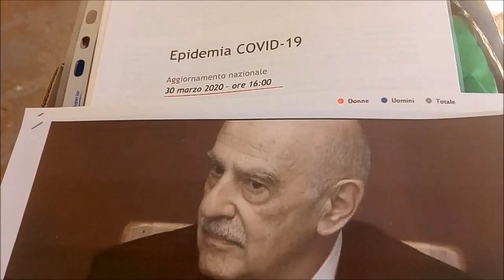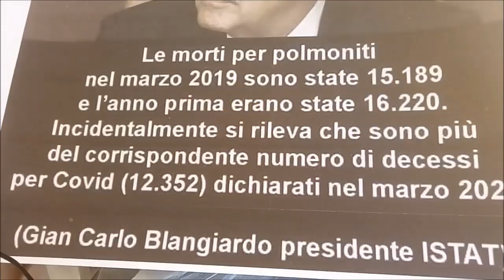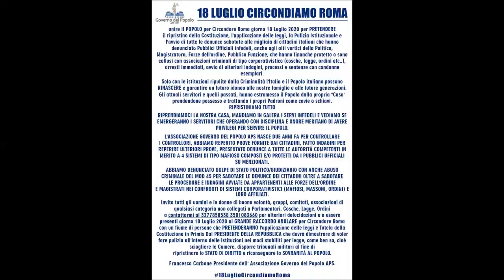PREPARAZIONE AL 18 LUGLIO 2020